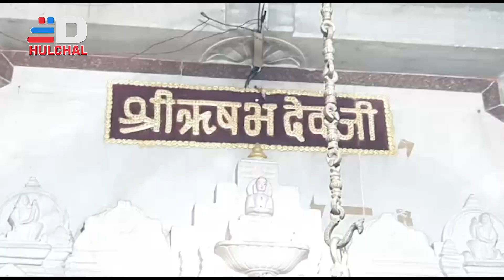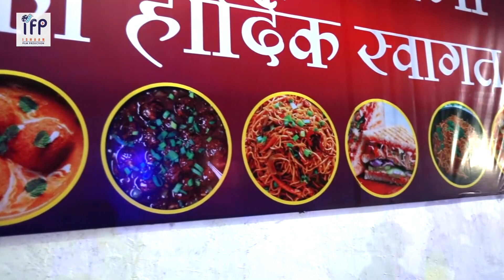DIGIANA HULCHAL RATLAM 24 DEC 22